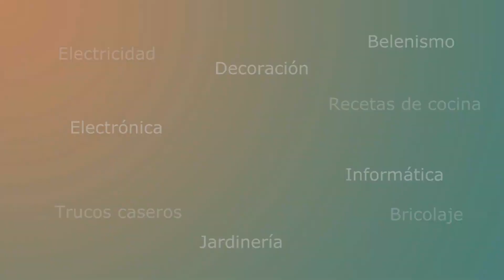[BELENISMO] - Cómo hacer cestos con aceitunas/olivas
En este vídeo tutorial os mostramos un sencillo paso a paso para realizar cestos con aceitunas para cualquier rincón de nuestro belén de Navidad, con un resultado final realista y hechos de una forma sencilla y económica.